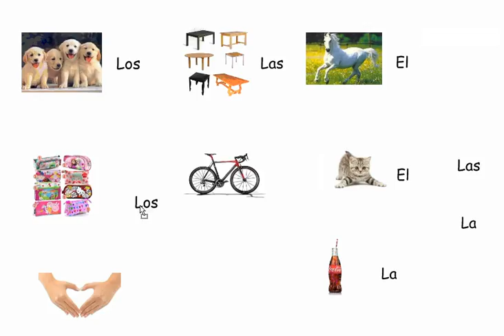género y número